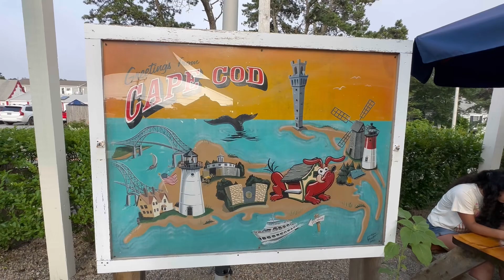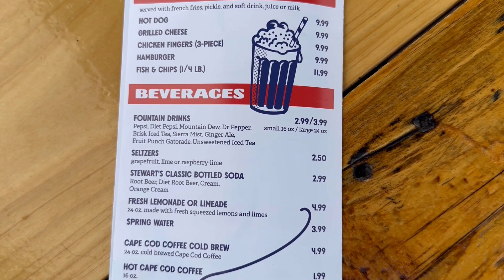The Dog House - Dennis Port Massachusetts - CAPE COD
The dog house is a really fun way to grab a bite to eat on the cape! Let's check out all they have to offer!